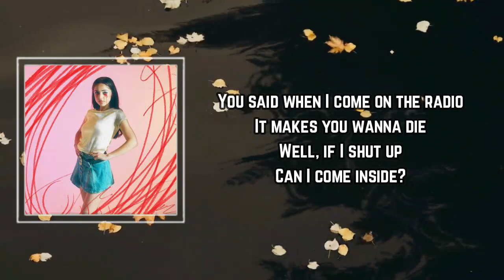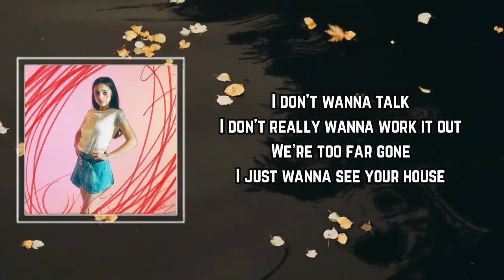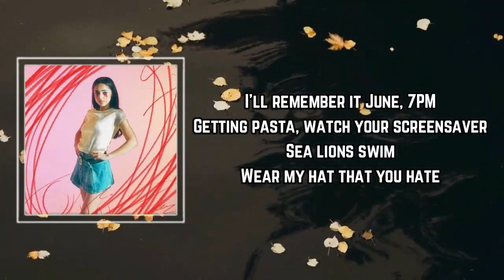Samia - Sea Lions Lyrics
Sea Lions by Samia
Album: Honey

Sea Lions Lyrics:

Screaming, "Porn kills love"
Outside your window with the Adventists
I know it's wrong
Can't remember how I got like this
You said when I come on the radio
It makes you wanna die
Well, if I shut up
Can I come inside?

I don't really wanna work it out
We're too far gone
I just wanna see your house
You're looking at me like I'm the stranger here
I'm as strange as I'm standing in your mirror

I'll remember it June, 7PM
Getting pasta, watch your screensaver
Sea lions swim
Wear my hat that you hate
To the party and laugh at the movie posters
We'll never be like those lucky poseurs

Why's your phone going to voicemail?